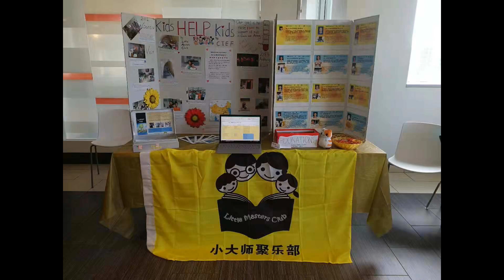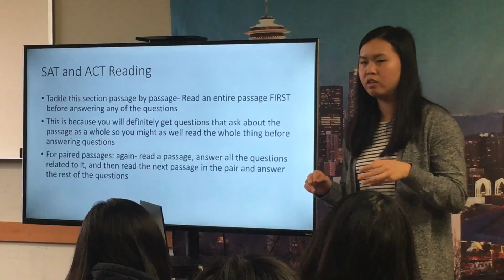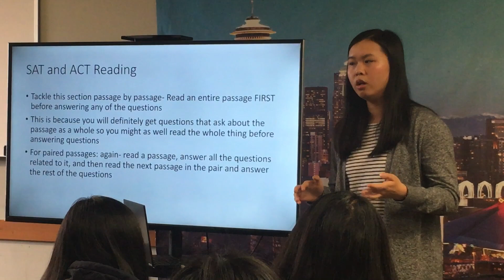Little Masters Club News Dec 2018 English